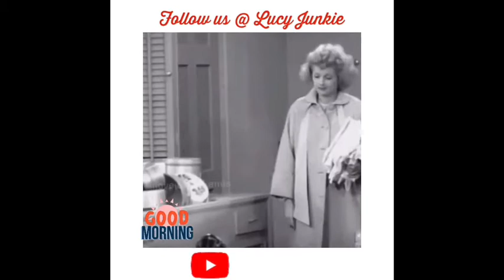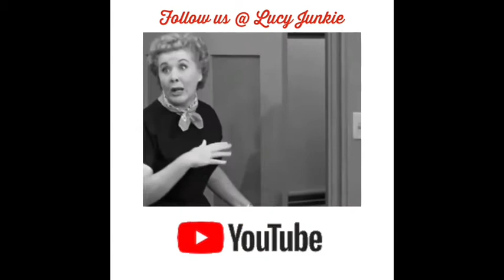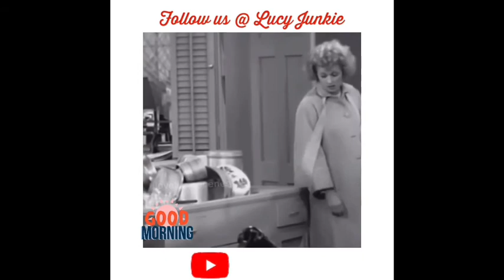Great Fun Lucille Ball Clips Enjoy 2020 All New I Love Lucy